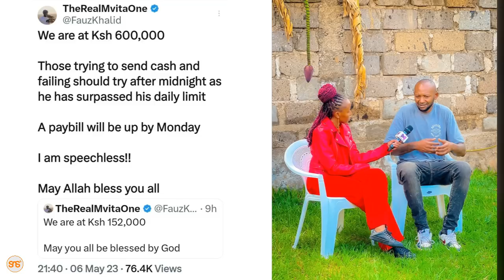Wakenya waungana kumchangia fedha rapper Colonel Mustapha, hadi Jumamosi alikuwa amepata kiasi hiki